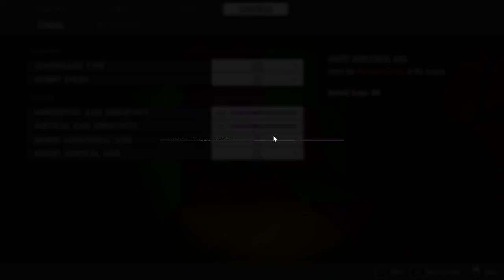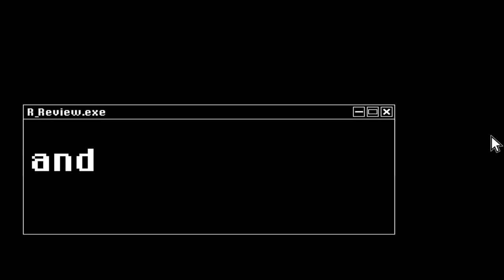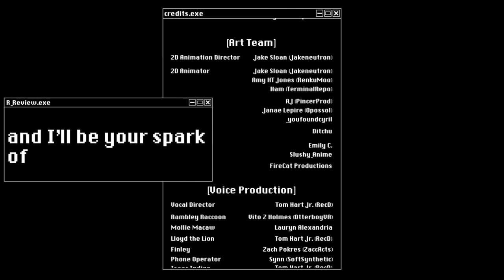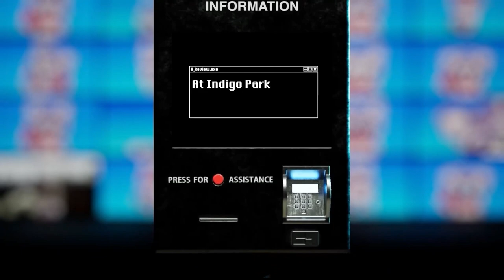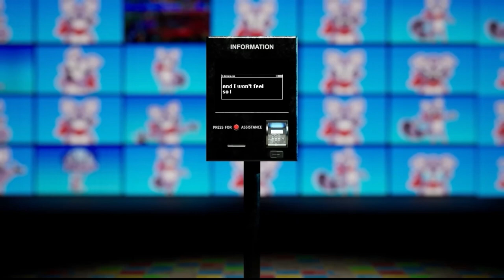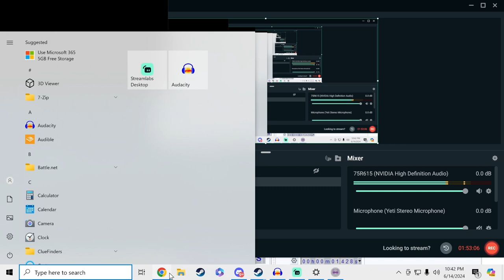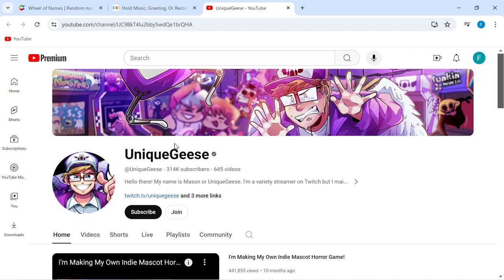Molly is DONE Playing Around! | Indigo Park [FINALE]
Molly McCaw is a sweet lovable bird that was known for crashing. Well... I guess she's had her final crash in this episode, and it is... a bit much. This is the finale of chapter 1 for Indigo Park, so we hope you had a fun time, and we're really looking forward to seeing what's in store for the next chapter!